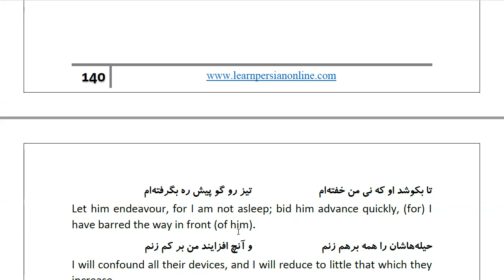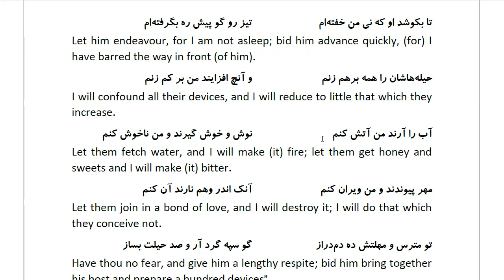Masnawi Rumi: In Farsi with English Translation: Part 331: The reply of Pharaoh to Moses